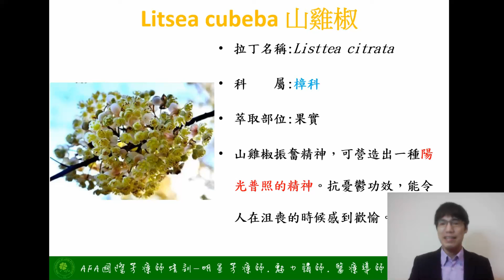AFA精油香氣百寶箱--5分鐘認識神奇的山雞椒精油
AFA在推動的是情感預防醫學，期許每個人是自己與家庭的療癒師。
AFA國際證照授權有-心靈療癒師、國際芳療師、催眠治療師等美國、英國國際證照。
如果你對於了解人性、掌握人性、駕馭人性感興趣者歡迎加入我們療癒師行列。